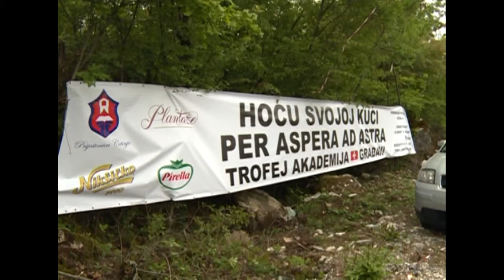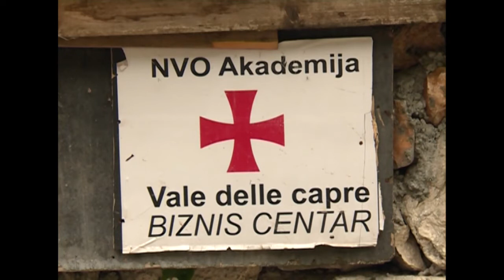AKADEMIJA PLUS GRADJANI 2015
1 majsko okupljanje u Gradjane Penjo Pulito